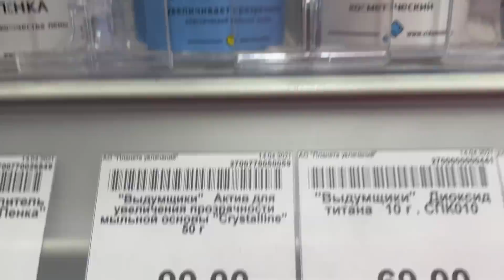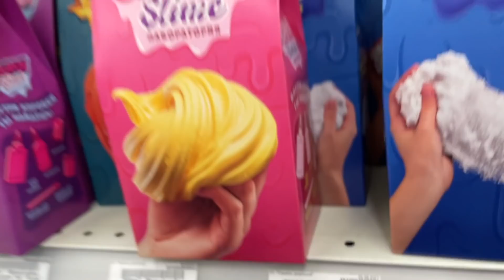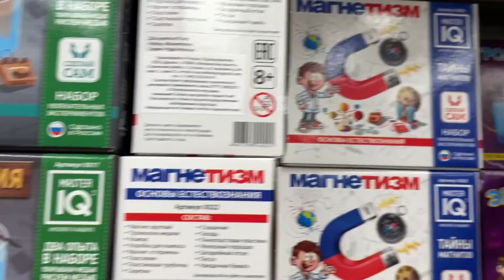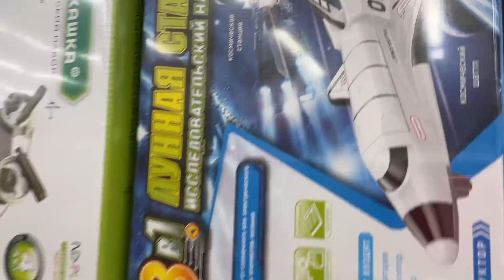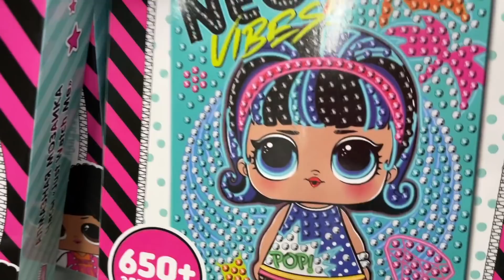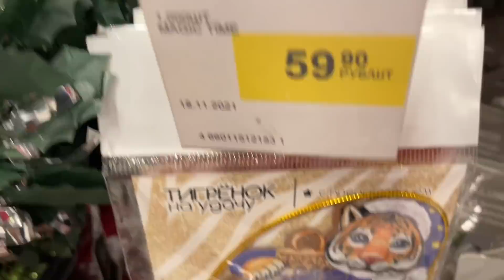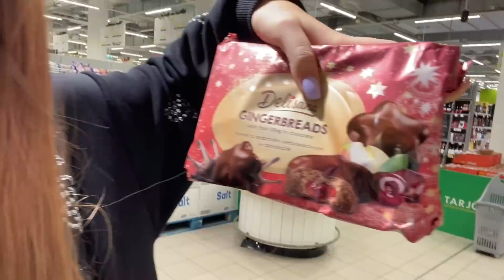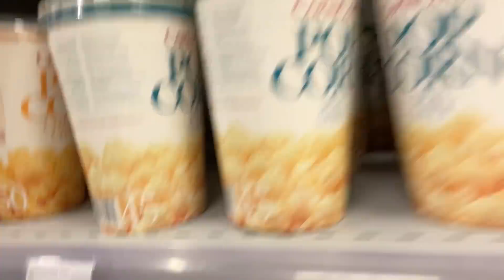COMPRANDO TODO POR MENOS DE 1 EURO 🛍 ¿QUÉ ME COMPRÉ? | Daniela Golubeva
🛍🎁 En este video puedo comprar todo lo que quiera pero tiene que costar menos de 100 rublos, eso es casi 1 euro, así que no puedo comprar cosas que cuesten más dinero.

⭐️Consigue ya mi nuevo libro "Hermanas para Siempre"

Si te gustan los videos comprando todo de un solo color, comprando todo de color rosa, de color blanco ó azul, si lo adivinas te lo compro, si lo deletreas te lo compro, este challenge divertido te va a gustar. Es un reto de daniela golubeva que está de moda. Compro todo por menos de 1 dólar, compro todo por menos de 1 euro. ¿Qué puedo comprar? Retos de Daniela, videos de Daniela entretenidos. Es como el reto de 24 horas ó 24h comprando.